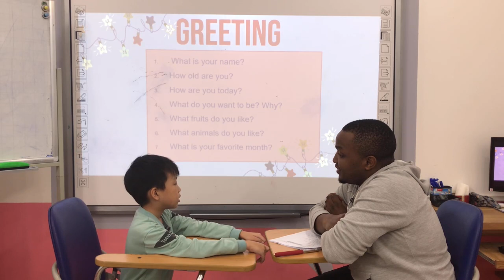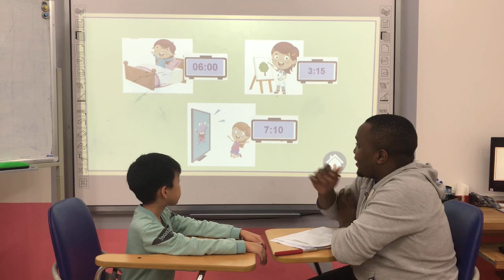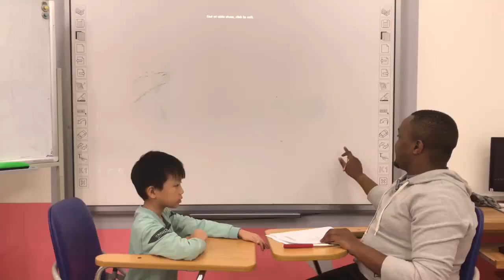[Tim - Timber 1] - BE3 - Unit 1 _ Speaking Test